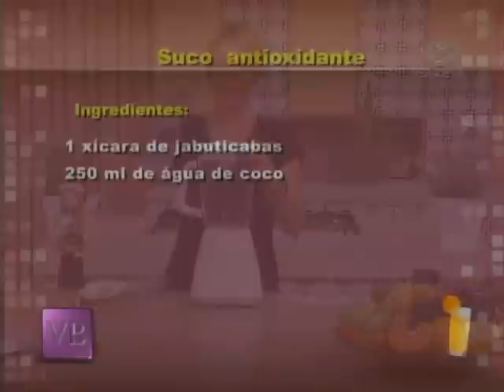Body Jam - 07/12/2011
Convidado: Érick - Professor
Alunos: Fábio Kitahara, Marcelo Ramos, Rubinho Murgia e Wendell